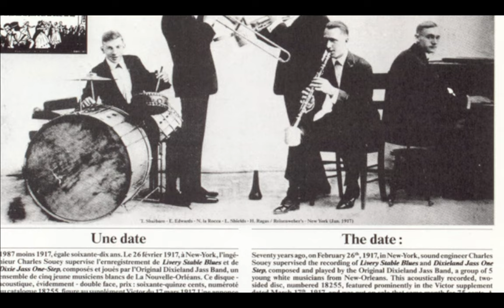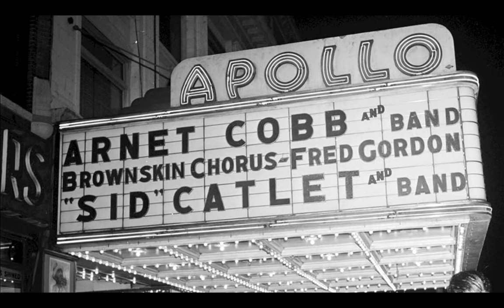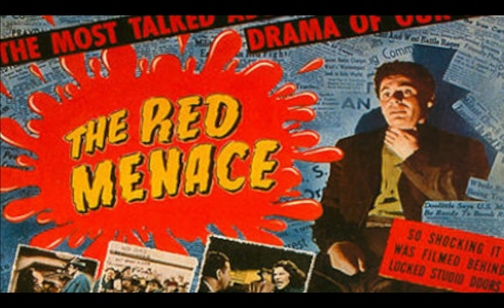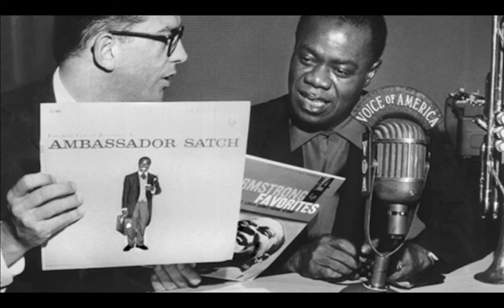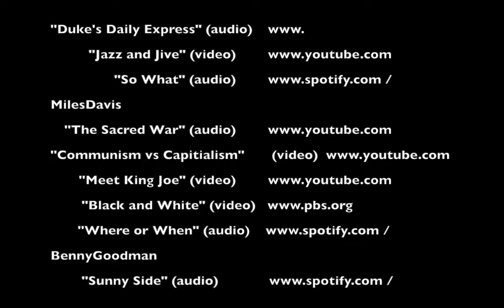THE JAZZ AMBASSADORS: AN INSTRUMENT TO PUBLIC DIPLOMACY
NHD State Documentary